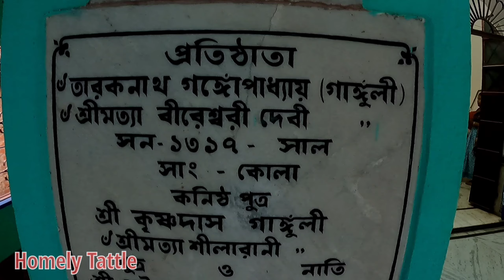Kolaghat Old Radha Krishna mandir visit/house beside Rupnarayan river/Bhaji's Rice Ceremony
Kolaghat Old Radha Krishna mandir visit / house beside Rupnarayan river / Bhaji's Rice Ceremony. Kolaghat part - lll (Last Part) .